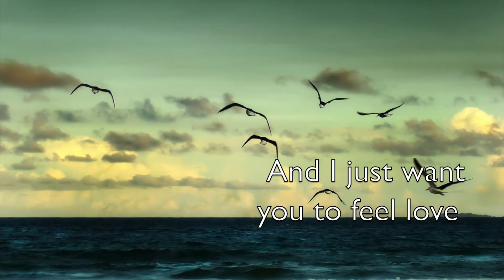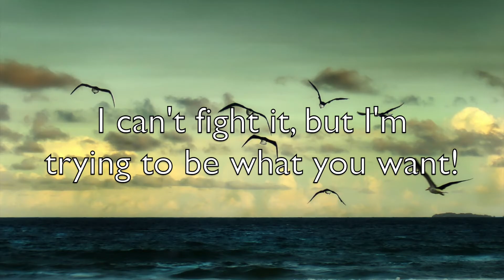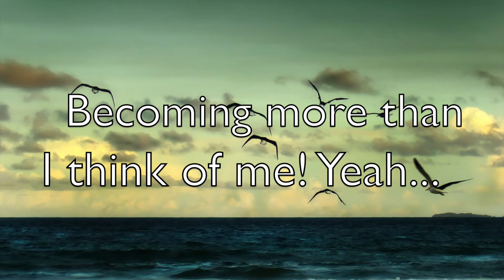love, not wrong (brave) - EDEN (Lyrics)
If there are any incorrect lyrics, please post the correct lyrics in the comments below! Also, if any of you guys have a song that you would like me to make a lyrics video of, put that song in the comments or in my channel discussion. You could also tell me on Twitter and Facebook!

Credits:

Audio:
EDEN
Apple-iTunes
Lyrics Center

alpha.wallhaven.cc (or iMovie 10)
Apple-iMovie 10
Lyrics Center